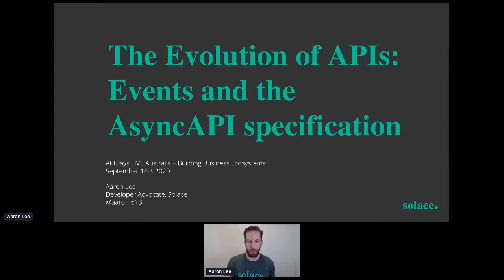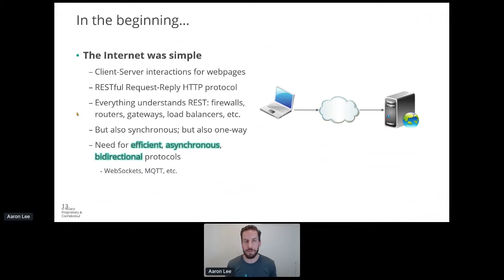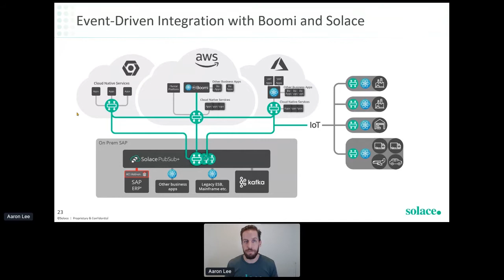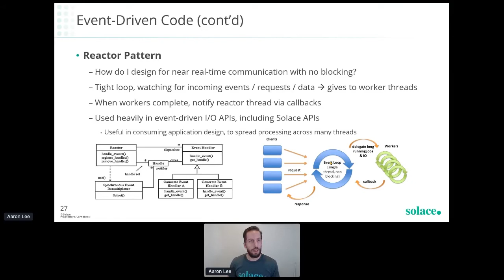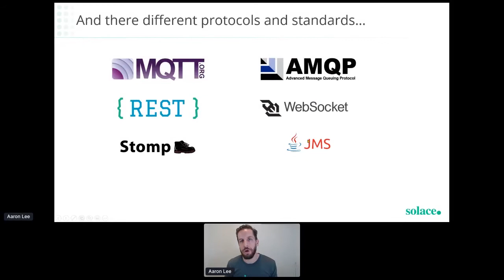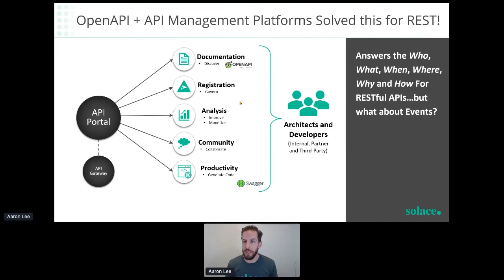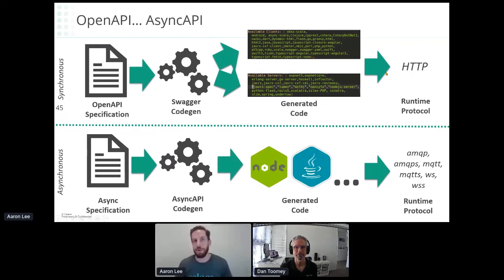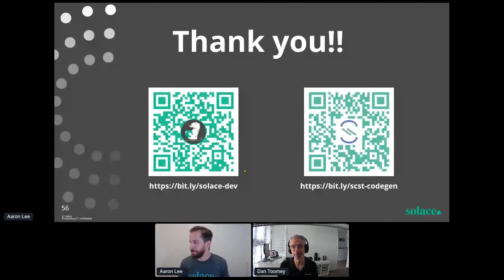Apidays LIVE Australia 2020 - The Evolution of APIs: Events and the AsyncAPI specification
The Evolution of APIs: Events and the AsyncAPI specification
Aaron Lee, Developer Advocate, CTO Team at Solace